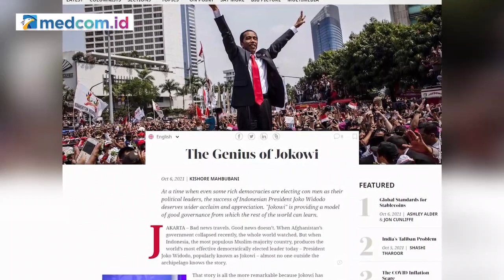Berdasarkan Data, Profesor Singapura Kishore Mahbubani Puji Jokowi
Profesor National University of Singapore, Kishore Mahbubani memberikan pujiannya kepada presiden Jokowi melalui tulisannya yang berdasarkan data. Bahkan, Kishore mewawancarai Jokowi secara langsung sebelum membuat tulisan itu. Dubes RI untuk Singapura Suryopratomo mengatakan Kishore memiliki rasa ingin tahu yang tinggi sebagai seorang ilmuwan dan ia mempertajam tulisannya dengan meminta masukan dan pandangan dari berbagai pihak.